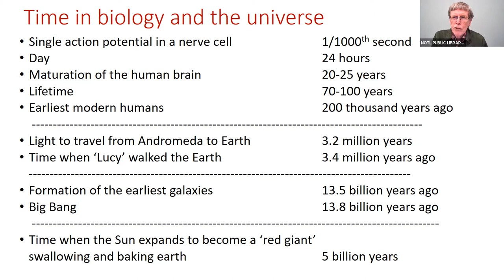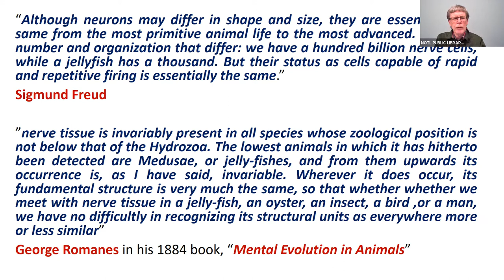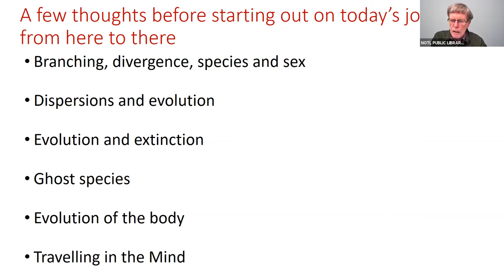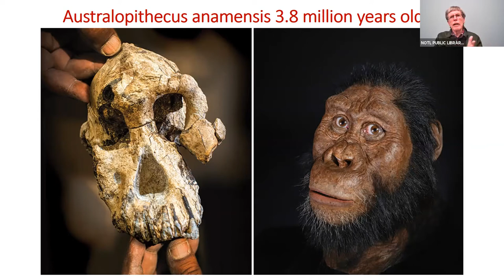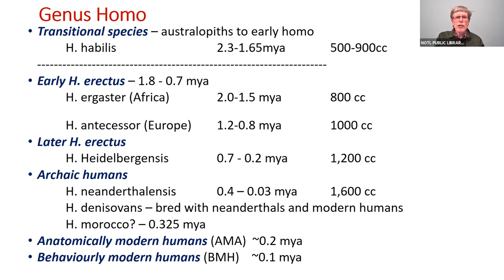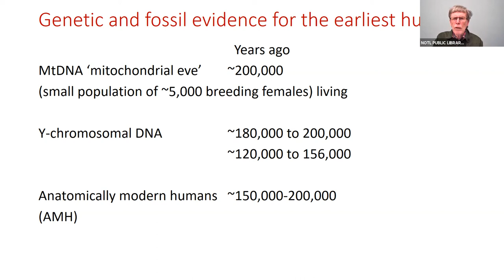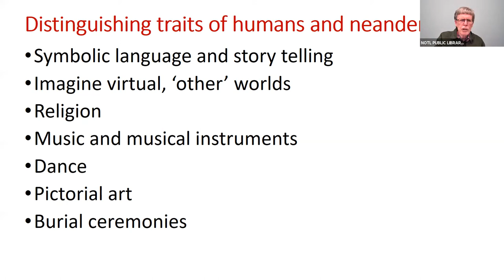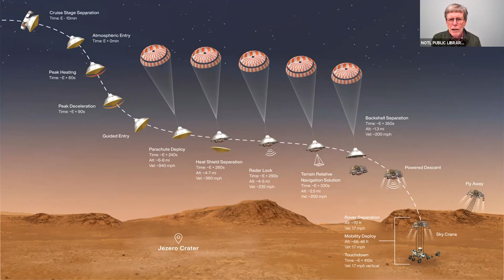Dr Brown The Brain Series - Lecture 1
This is the first lecture in a seven week lecture series presented by the NOTL Library and Dr. Bill Brown.